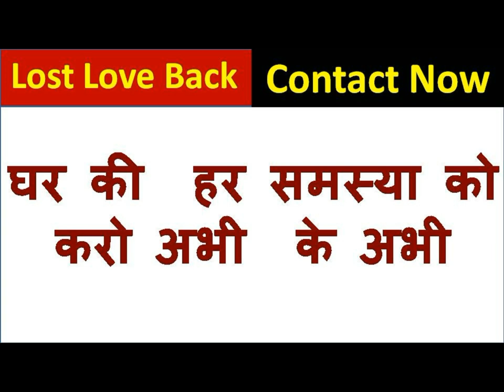यह मंत्र जब भी बोलोगे जितनी बार बोलोगे सम्भोग वशीकरण का असर होगा आज ही तुरंत